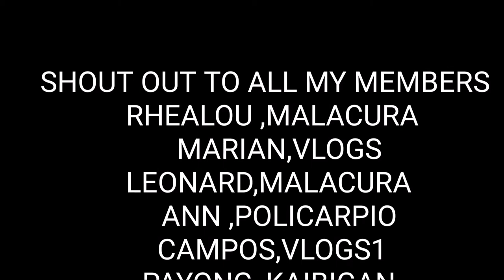FARM LIVESTOCK /NATURE VIEW | JAMA TV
Loving the nature is live ur life, happy.